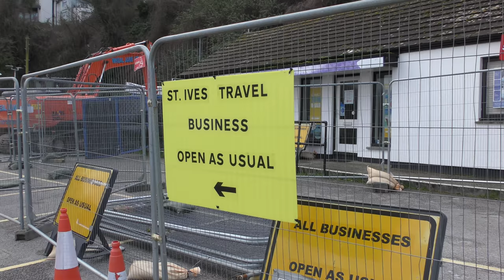STEEL AND SEAWEED IN St IVES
After last year's subsidence above the Station car park almost 500 stainless steel rods are inserted in the wall below The Terrace so it can be shotcreted and stabilised. And Storm Eleanor washed up a phenomenal amount of seaweed at the west end of Porthminster beach and well as creating a couple of water features in the middle and at the east end

Over 200 St Ives videos and here in more manageable chunks